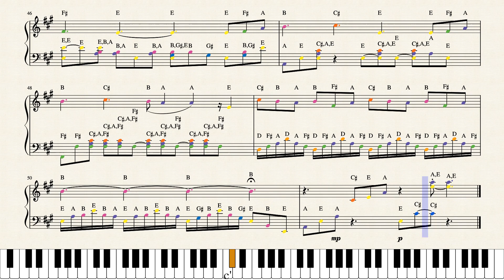Cry me out